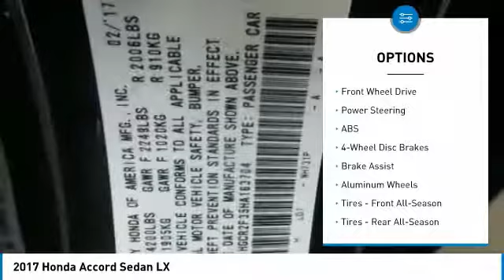2017 Honda Accord Sedan 909921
2017 HONDA ACCORD SEDAN Windsor Locks, CT
Stock# 909921

NO SALES PEOPLE! Off The Shelf Pricing Under powertrain warranty! $1,276 BELOW MARKET AVERAGE. WHY WOULD YOU PAY MORE? OPEN 6 DAYS A WEEK 10AM-6PM MON-SAT! We make car buying simple All trades wanted, Fast Financing, Digital Dealership, Price Driven, No Sales People but our staff is here to be as informative and helpful as possible. ** Out of state residents, pay sales tax only applicable in your state of permanent residence. We can register cars in all 50 states! Full Disclosure,tax,plates $486.00 Dealer doc fee additional. Not payable to the state of CT. No charge for new brakes and filters and   CERTIFICATION   No Hidden Fees 150 plus units. Multiple finance programs available, regardless of credit history! PRICED BELOW MARKET! THIS ACCORD SEDAN WILL SELL FAST! -BACKUP CAMERA, BLUETOOTH, MULTI-ZONE AIR CONDITIONING, AUTOMATIC HEADLIGHTS, AND KEYLESS ENTRY- -CARFAX ONE OWNER- -GREAT GAS MILEAGE- This 2017 Honda Accord Sedan LX is Crystal Black Pearl, which is a very popular and great looking color combination! It is rated at 36 on the highway, which is fantastic! Easy financing for every situation and budget! Buy with confidence knowing CARite of Ct has been exceeding customer expectations for 4 years and will always provide customers with great value! Better Business Bureau Rated! Still under manufacturers powertrain warranty! File photos used. We are located at: 501 North Street, Windsor Locks, CT 06096.CARite of CT does not guarantee a recall free car. Over 5,1OO CARS SOLD